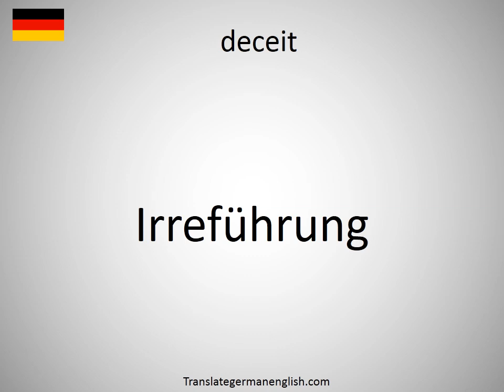How to say deceit in German? (Irreführung)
How to say deceit in German? Learn the pronounciation deceit! How to Pronounce deceit. Expand your vocabulary, learn German words. Practice German online. Use this free pronunciation guide to practice words at a time. Learn German for free. Thank you for viewing, please like or subscribe! hoe om te sê, si të thuash, እንዴት እንደሚናገር, wie sagt man, comment dire, come dire, como dizer, как сказать, nasıl denir, cómo decir, 怎么说, πώς να το πω, hoe zeg je.